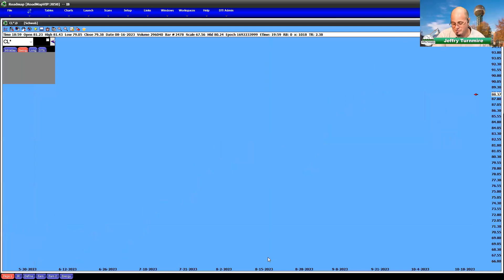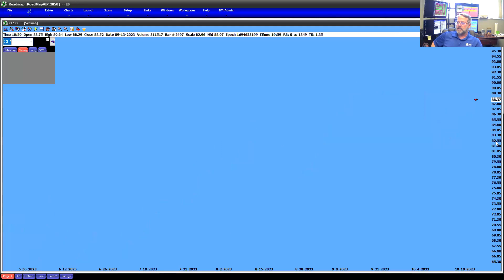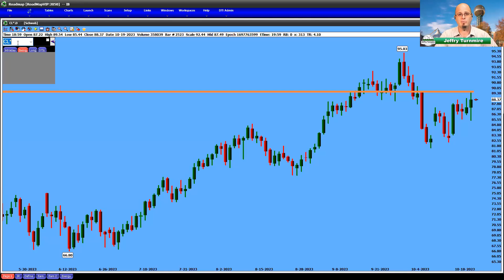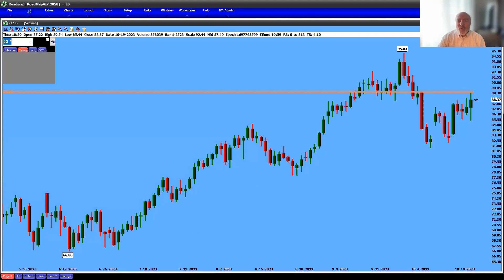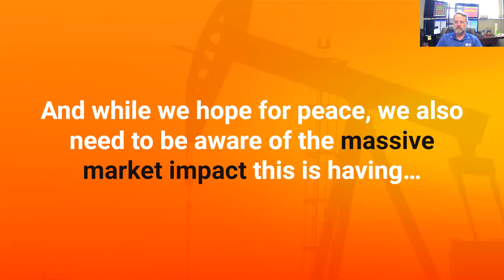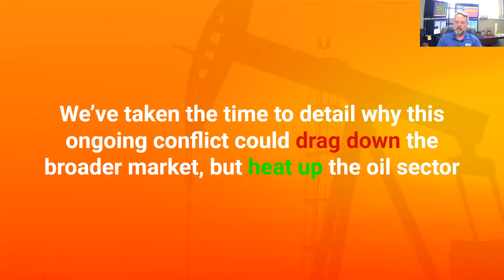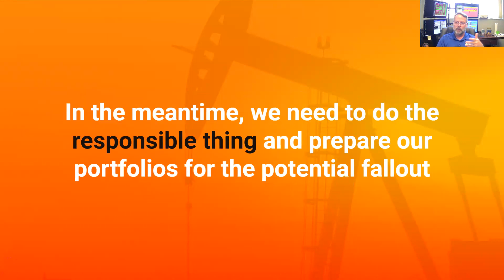"Every time they try to sell off this market, they can't…"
With Celeste out, our own Jack Carter knocks it out of the park as guest  host.

He quizzes Jeffry Turnmire and Geof Smith on everything from oil, metals, wheat and other commodities to where the next opportunities lie in this market.

Their general consensus is that we are about to take off again — and the opportunity could lie in places other than AI, which drive the rally earlier this year.

Tune in to this week's episode to get the full picture!